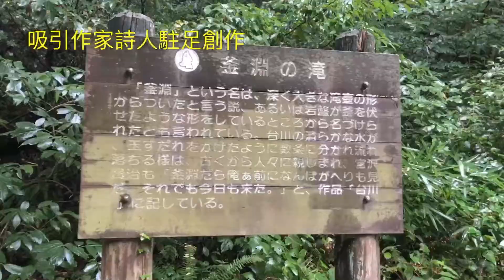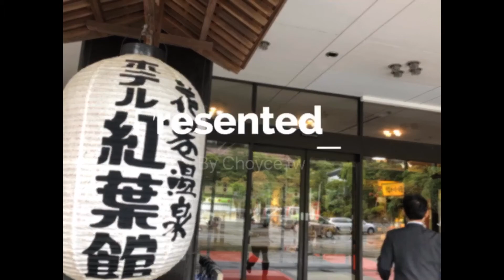芬多精加好加滿 走訪釜淵瀑布＠岩手花卷溫泉